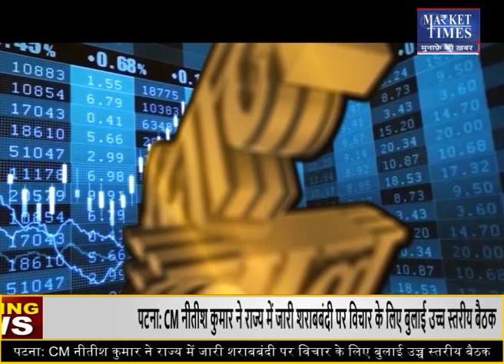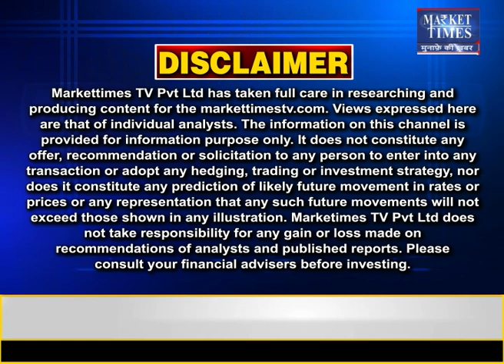धनिए में आएगी जोरदार तेजी ! Market Times TV